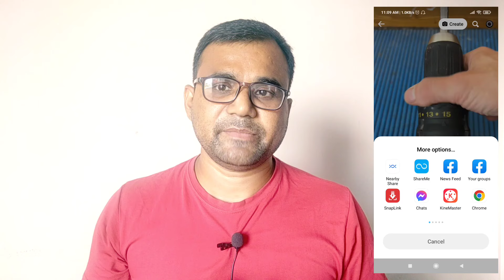যে কোন ভিডিও ডাউনলোড দেওয়ার উপায় । Video downloader Snaplink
যে কোন ভিডিও ডাউনলোড দেওয়ার উপায়
Video downloader Snaplink

Our Another Channel : Jahangir Math Academy